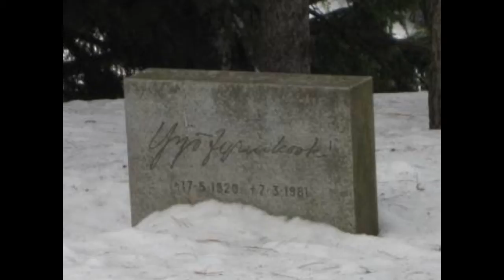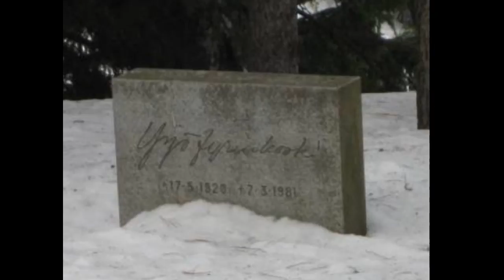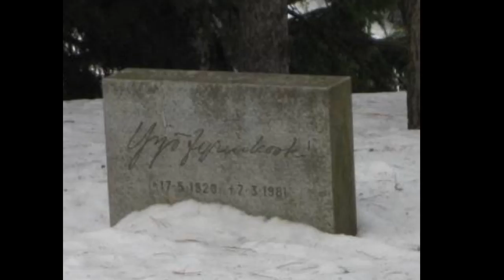Eino Leino: Räikkö Räähkä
Yrjö Jyrinkoski lausuu Eino Leinon Helkavirsien runon Räikkö Räähkä